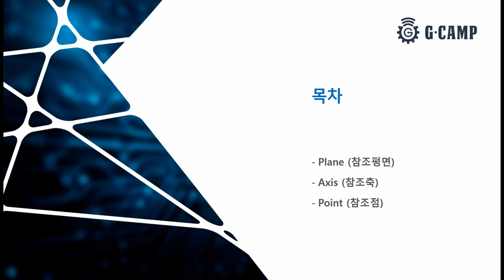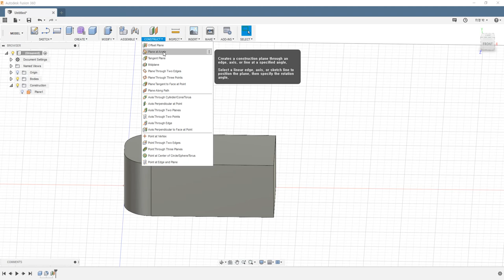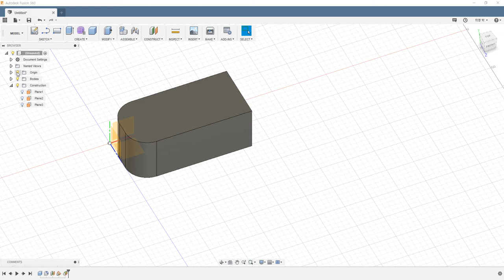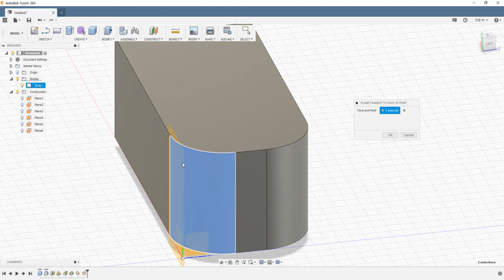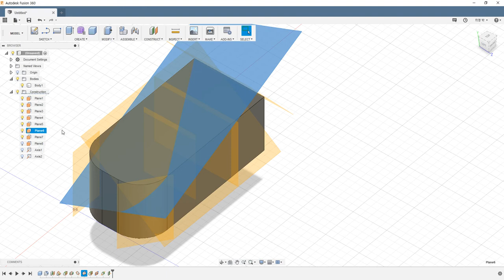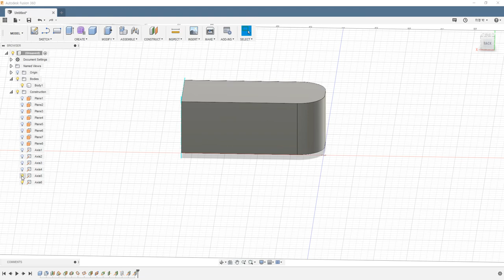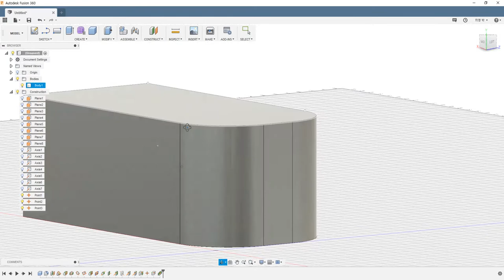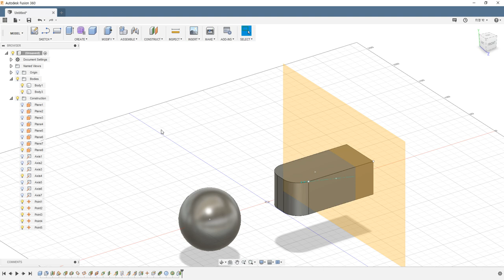퓨전360 Fusion360 13강 3D모델링 기능과 연습예제 참조형상